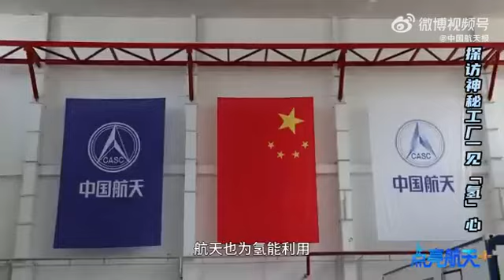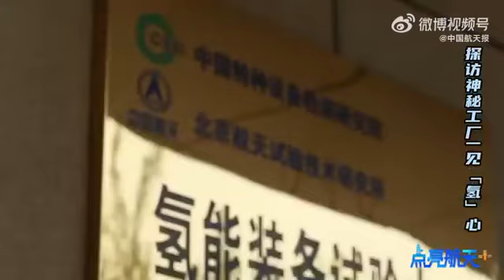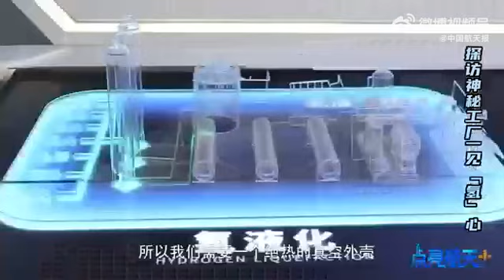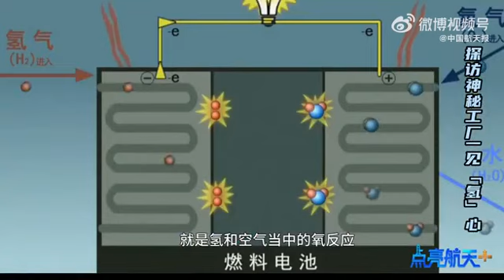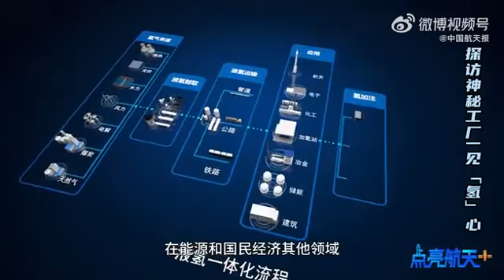航天科技创造美好生活点亮航天＋探访神秘工厂一见“氢”心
从“金牌火箭”到“冰箭”，液氢燃料的开发利用与航天事业共同发展。新时代“双碳”目标下，氢能作为新型清洁能源，如何迈向更广阔的民用领域？一起来点亮航天+，探访神秘工厂，一见“氢”心。